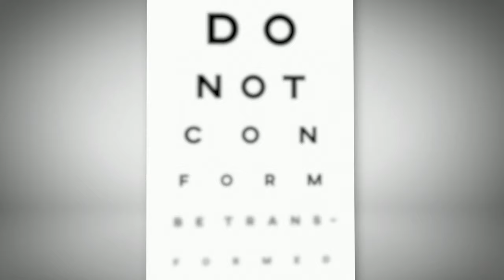This Promise is for You | Graeme Collett | September 22, 2024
The narrative for the early church, is not much different than what we are facing even today in the 21st Century Church!

The struggle of those within the fold of God who act and behave as though they are self-righteous, almost as though they are entitled to the righteousness of God. As well as those who would like to be a part of the fold but feel unworthy and are stuck in constant striving to obtain the Lord’s righteousness.

The question is: Will we receive God's promise, or will we miss out on the righteousness He has for us today?